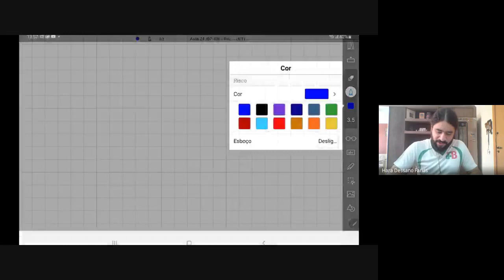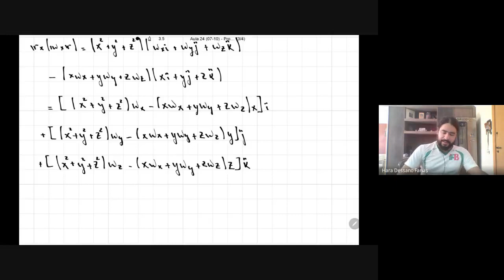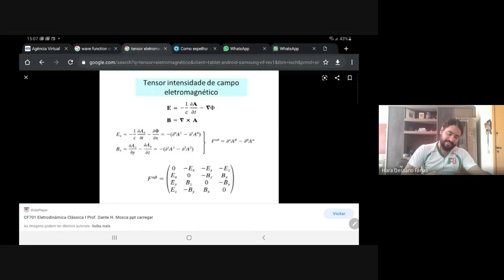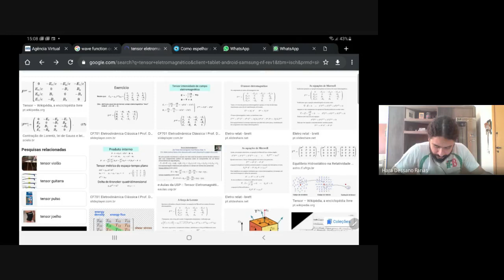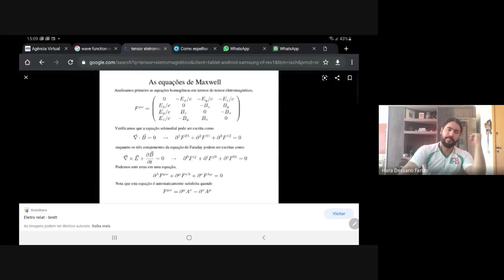Aula 24 (07/10/20) - Produtos de Inércia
Mecânica Clássica 1 - 1/2020